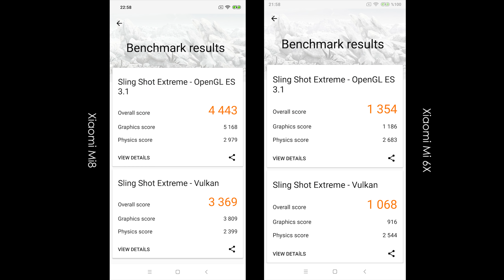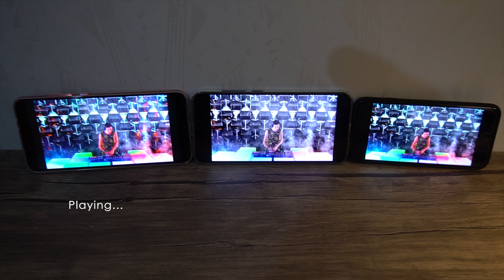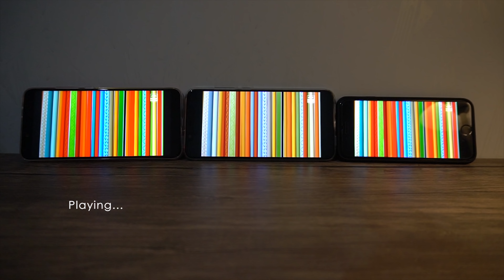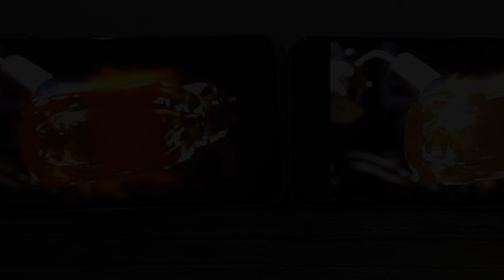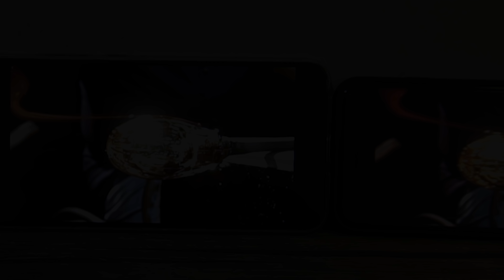Xiaomi Mi8 vs iPhone 8 vs Mi 6X - Kıyaslama - Kamera - Ses - Video - Mikrofon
Kendi tasarım ve üretimimiz ince kartlık, cüzdanlar... Hepsi gerçek deri ile el işçiliğidir... Alttaki linklerden göz atabilirsiniz ;)

instagr.am/kadirhello

Ayrıca alttaki linki de yer imlerinize ekleyebilirsiniz:
Tüm Xiaomi Ürünleri var ve